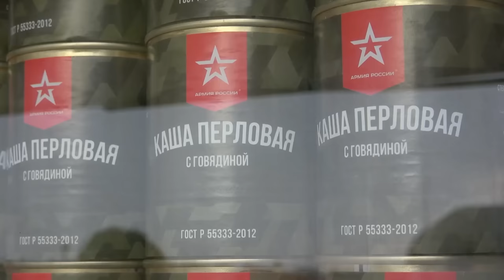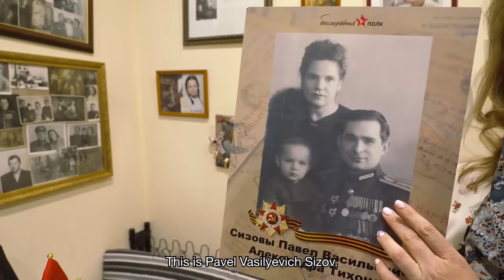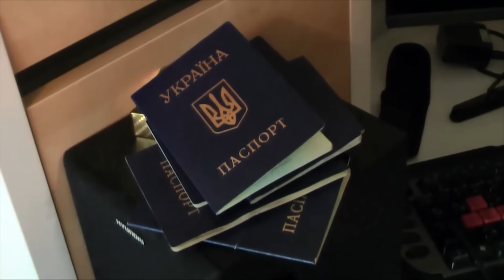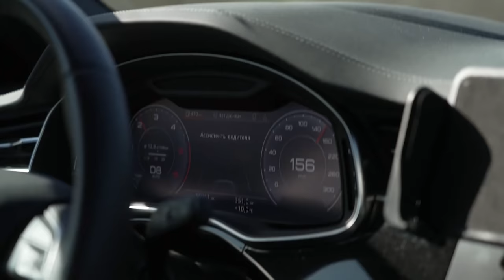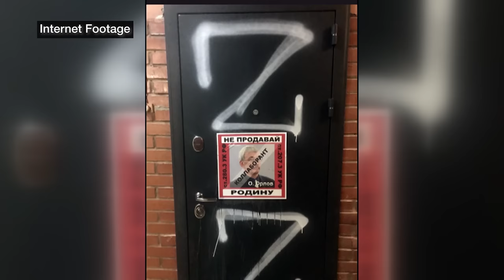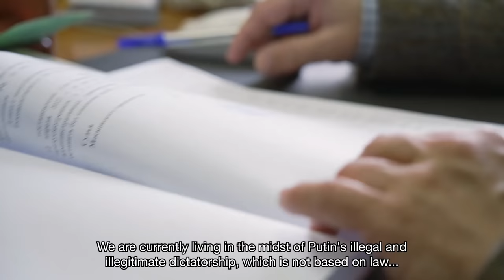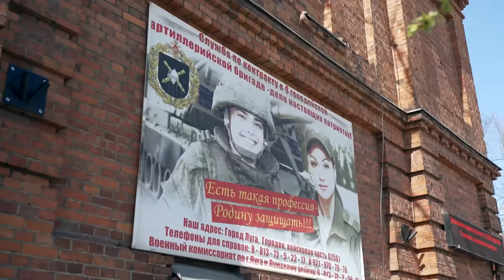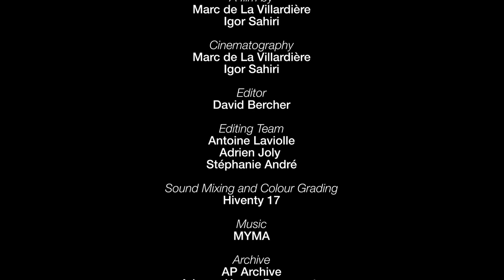War in Ukraine: How Putin Manipulates the Russian People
Months into the invasion of Ukraine, Vladimir Putin’s propaganda is running at full speed in Russia. Independent media have all been shut down, the main social networks blocked. Opponents who did not flee have been thrown into prison. Throughout the country, no dissonant voice against the war is tolerated.
Putin’s regime is sliding towards totalitarianism. Every evening, on the state television channel Rossiya One, Vladimir Soloviev, Russia’s most famous journalist, delivers gross untruths about the war and constantly brandishes the use of the nuclear bomb. He agreed to receive us backstage on his show, a few days after being the victim of an alleged assassination attempt by a neo-Nazi group and the CIA. In fact, the ‘attack’ was widely believed to have been staged.
Tatiana Felgenhauer worked for Echo radio in Moscow, which was forced to stop broadcasting in March. Courageously, the journalist continues to inform the public about the consequences of the war through her Youtube channel. But the young woman fears for her safety. Since our shoot, she has fled the country.
The demonization of the West is broadcast even in museums. In Moscow, at the Museum of Contemporary History, an exhibition organized by the Ministry of Defense is entitled “NATO: chronicles of cruelty”. In the display cases, visitors – often high school classes – can admire Russian battlefield prizes that are believed to demonstrate the presence of Nazis in Ukraine.
Putin critic Vladimir Kara-Murza was charged in April and declared a “foreign agent”. Twice a week, his lawyer visits him in a detention center on the outskirts of Moscow. He is very pessimistic about the outcome of his client’s trial, which is to be held in a few weeks. According to the new law passed by the Duma, Vladimir Kara-Murza faces fifteen years in prison.
As for the economic consequences of the war, again, it is the West that is held responsible. With the departure of foreign companies, many Russians are unemployed. Considered unjust, these sanctions have created strong resentment towards Europe and the United States.

Directors: Marc de la Villardière & Igor Sahiri